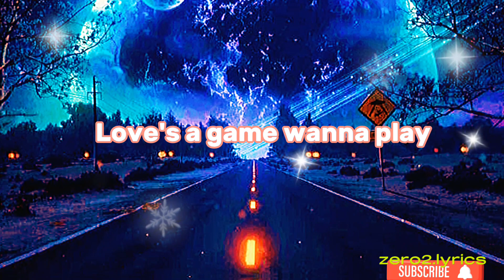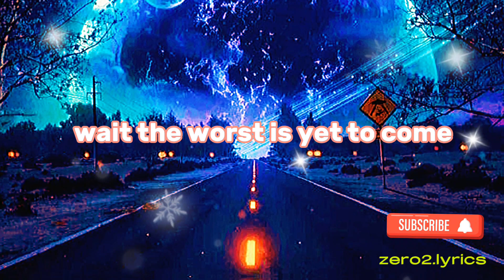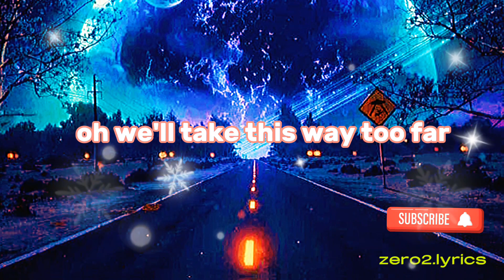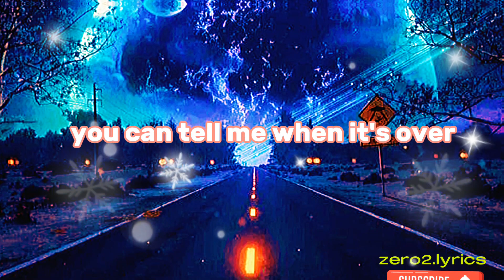Blank space by Taylor swift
Song by Taylor Swift Lyrics
Agora Hills Lyrics by Doja Cat lyrics #lyric
Willow by taylor swift ( lyrics ) ( slowed & Reverb )
shameless song by chris stapleton
songs
fujii kaze shinunoga e-wa lyrics
Bai Lu Luo Yunxi kdrama kdrama kdramalovers luoyunxi Korean
loli dance
anime vibe anime song best song for anime
undead unlucky
.king the land 🩷 k drama Lee Jun-ho Im Yoon-ah yoona
trending song zoro anime edit anime lyrics song